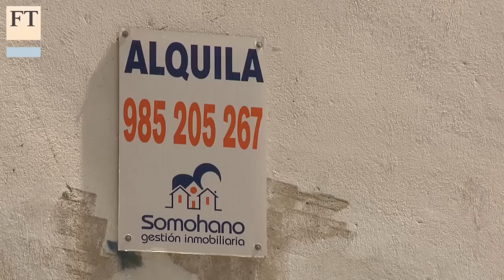Soros and Paulson turn to Spanish property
George Soros and John Paulson, two leading hedge fund managers, are taking major stakes in the flotation of Hispania Activos Inmobiliarios, a Spanish property group. Kate Allen, property correspondent, talks to the FT's Daniel Garrahan about the return of investor confidence in the eurozone's periphery economies.